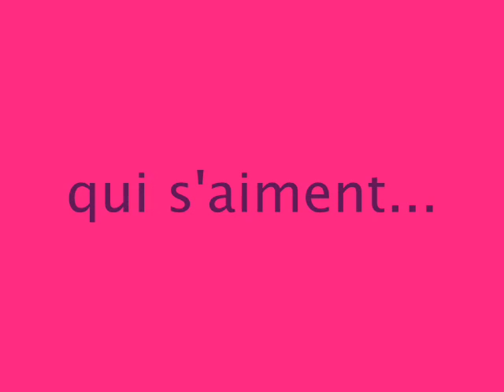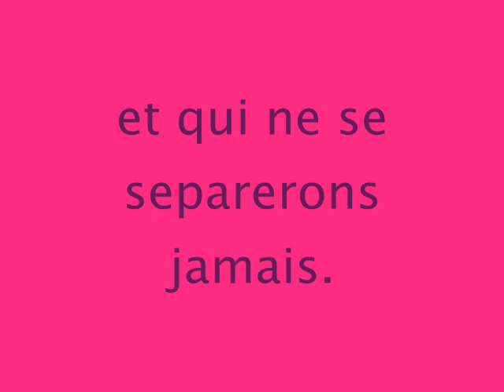Brave - Twags salter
My best friend and I.